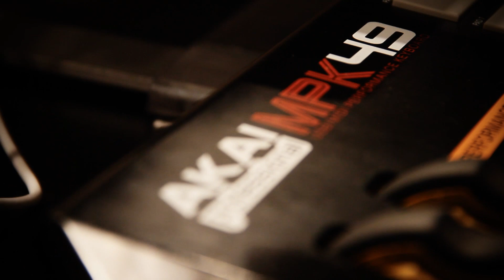Mysto & Pizzi Beatmaking Wednesdays - Legalizer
Here it is guys episode 10 of Beatmaking Wednesdays! Sorry for the delays but we been in the studio working on a bunch of new stuff and remixes for yall coming soon :) we decided to go for a down south type of vibe on this one mixed with some dubstep flavor, hope you guys like! As usual we cant wait to hear what you guys go with this one so make sure to go grab it on Beatport including the separate stems.